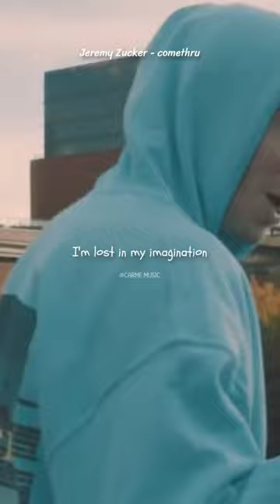Jeremy Zucker - comethru